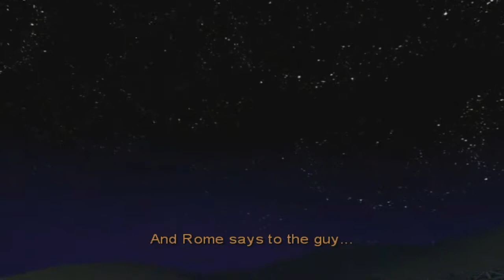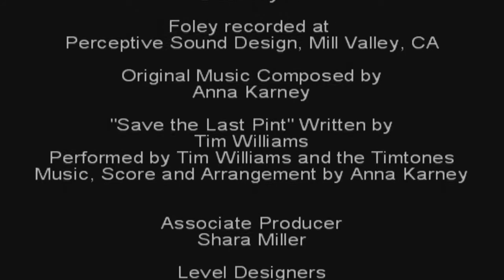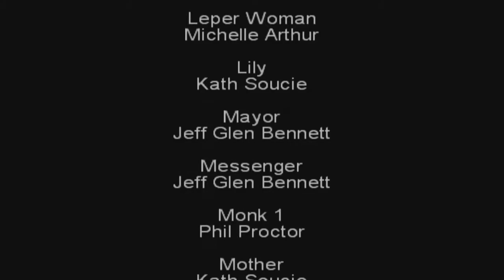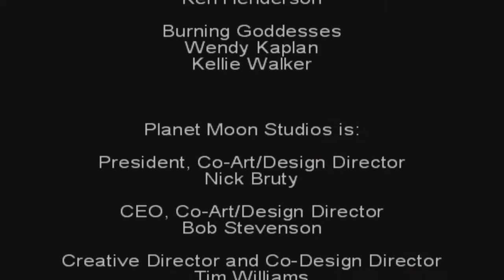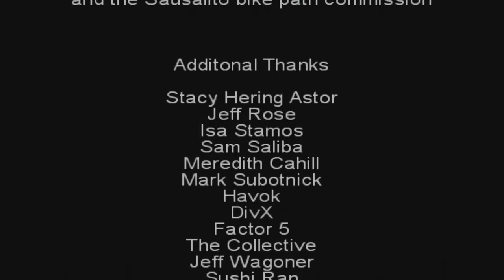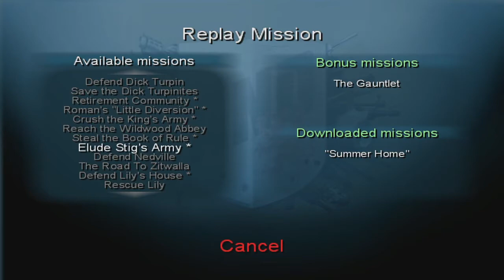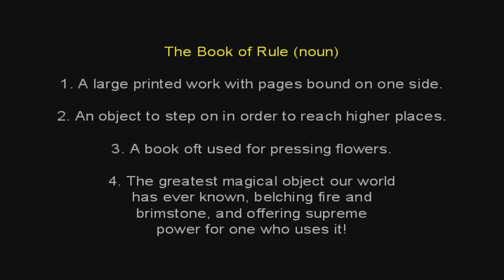Tytan Play's | Armed & Dangerous | #9 "Down With The King"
My PC:
-CPU: AMD Ryzen 3700x
-RAM: 16GB Corsair Vengeance RGB @3600Mhz
-MB: MSI MPG X570 Gaming Pro Carbon WIFI
-GPU: Nvidia GTX 1060 6Gb
-SSD 1: Samsung 860 Evo 250Gb
-SSD 2: Samsung 860 Evo 500Gb
-HDD 1: WD Blue 1Tb
-Case: Corsair Obsidian D500
-Keyboard: Corsair K95 RGB Platinum
-Mouse: Corsair Scimitar RGB
-Mic: Rode MT USB
-Cam: Logitech 920
-Headset: Corsair HS50